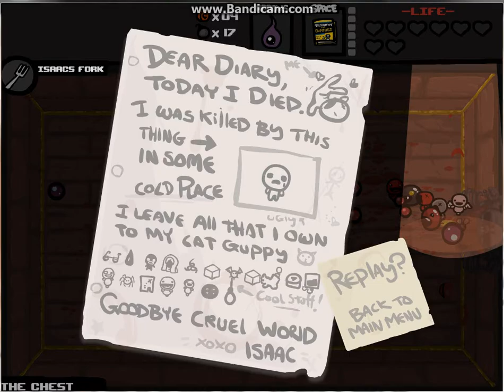The Binding Of Isaac ep.1 part 5 (last)